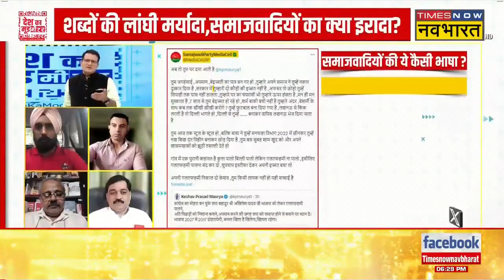Desh Ka Mood Meter: संसद में Rahul Gandhi का इशारा, Avanijesh ने Tehseen से पूछ लिया ये सवाल !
Desh Ka Mood Meter: संसद में आज Congress सांसद चरणजीत सिंह चन्नी और केंद्रीय मंत्री रवनीत सिंह बिट्टू के बीच तीखी बहस छिड़ गई थी . इस बीच राहुल गांधी एक इशारा करते नजर आए. जिसके बाद कई सवाल उठ रहे हैं . इसी पर चल रही बहस के बीच Avanijesh ने Tehseen से पूछ लिया ये कड़ा सवाल !